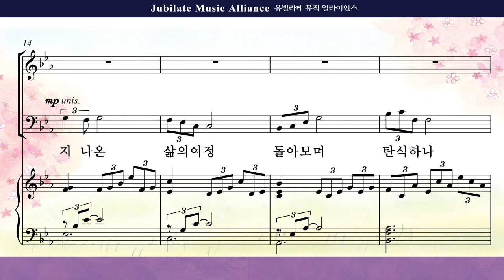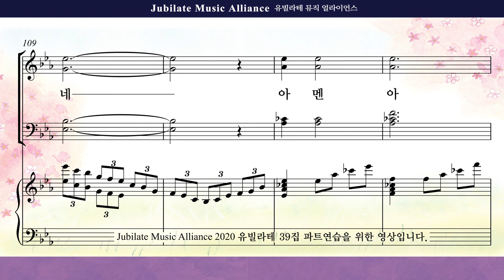[유빌라테 39집]17. 최기욱 - 주님 사랑 가없어라 Soprano